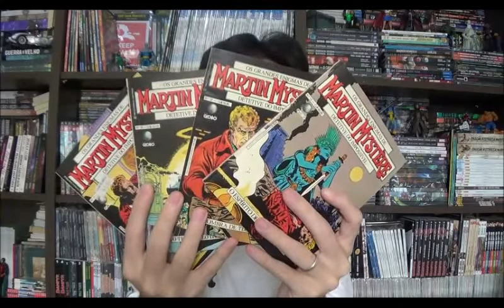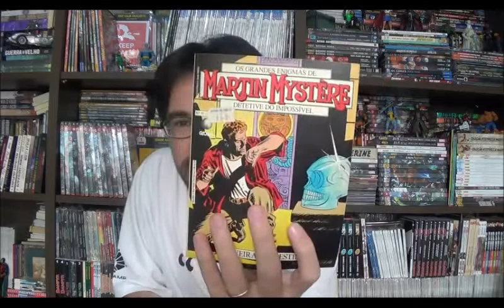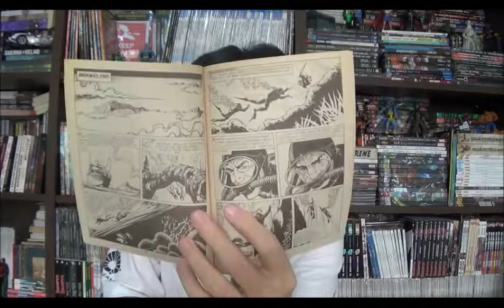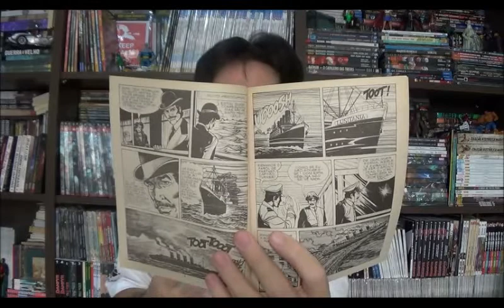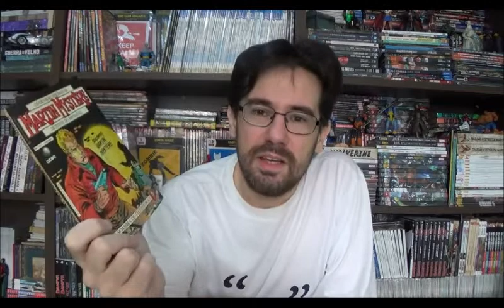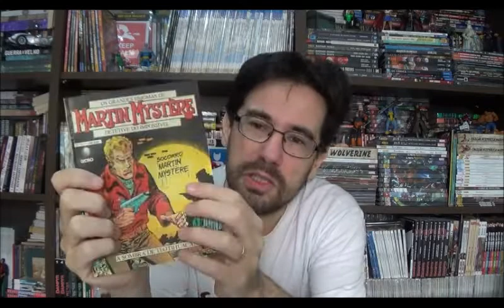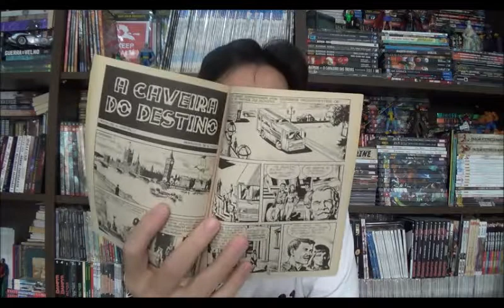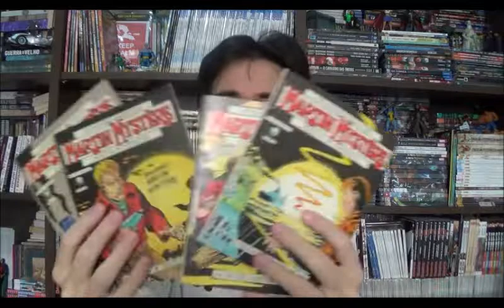Chapéu do Presto Especial - Martin Mystére: Martin Mystére Coleção Globo Parte Final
Bem-vindos a mais um Chapéu do Presto especial e no programa de hoje vamos entrar no túnel do tempo e resgatar mais algumas edições do detetive do impossível Martin Mystère, estou falando das edições 10 a 13 da editora Globo.

⚠ Link para compras na Amazon

Campinas - SP
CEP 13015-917